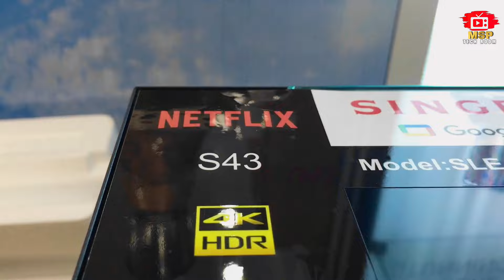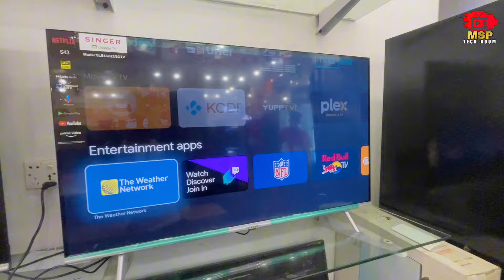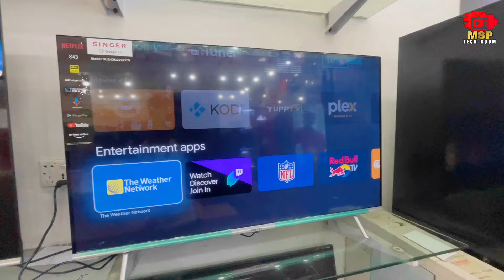singer 43 inch 4k google smart tv price in Bangladesh|| 💥full review| সিঙ্গার ৪৩ইঞ্চি গুগল টিভি ২০২৪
singer 43 inch 4k google tv price in Bangladesh|| full review| সিঙ্গার ৪৩ইঞ্চি 4k গুগল টিভি ২০২৪

💁 বিজ্ঞানের জন্য মেইল করুন: 👇
👉স্মার্ট টিভিতে কিভাবে জিমেইল খুলবেন